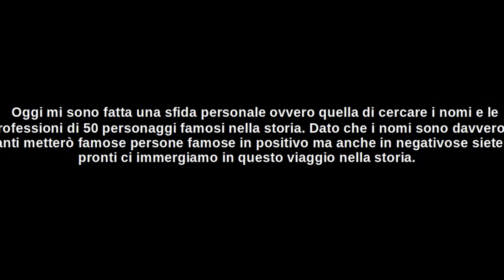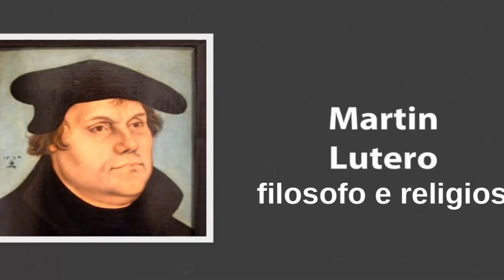personaggistoricifamosi la classifica top 50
50 personaggi famosi nella
una classifica tutta al maschile se volete quella al femminile questo video deve superare i 10 like...

editing : il canale della pirottina